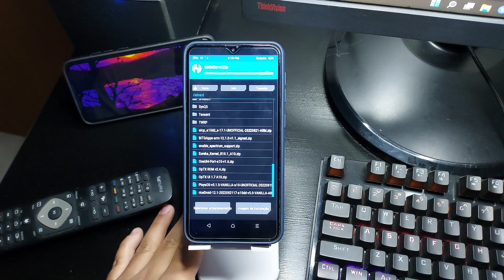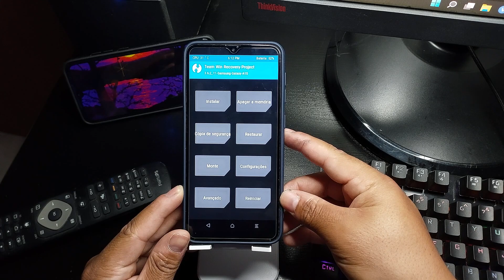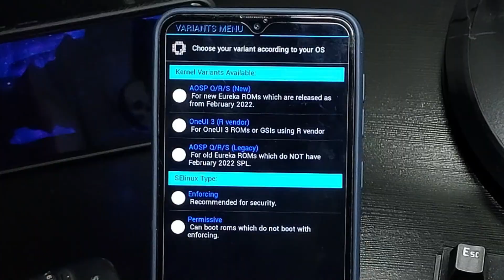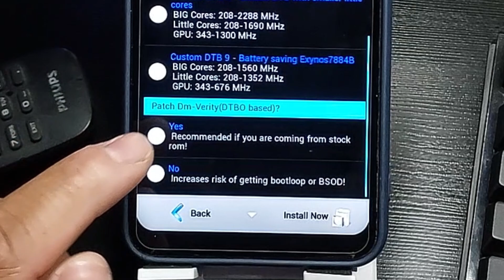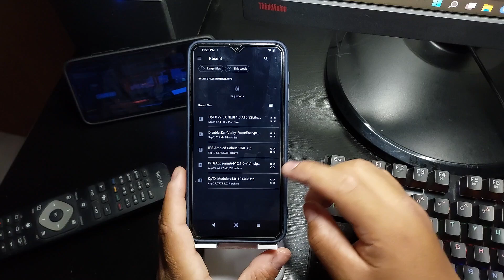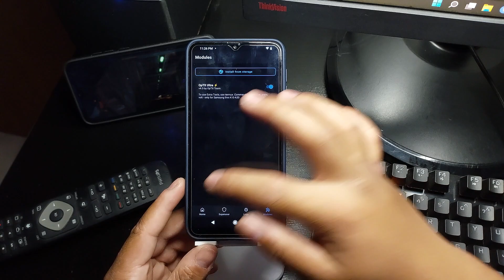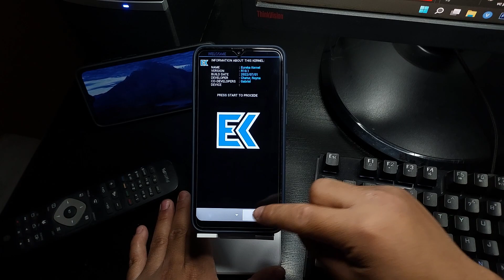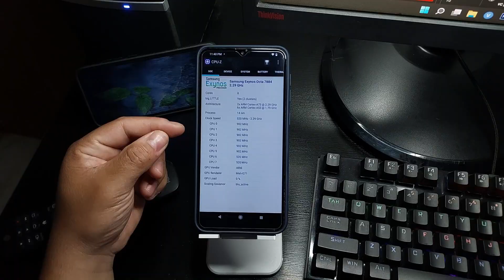📱TURBINE SEU GALAXY A10 COM ESSE MÓDULO!!⚡️OPTX MÓDULE 4.0⚡️OPTX PROJECT⚡️Eureka Kernel R10.1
⚡️Crédito ao criadores do módulo⚡️